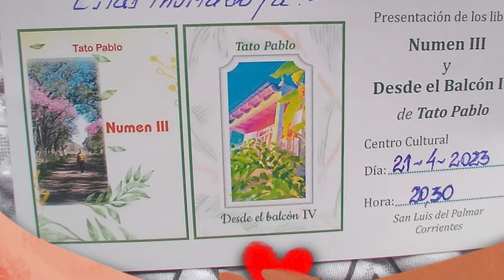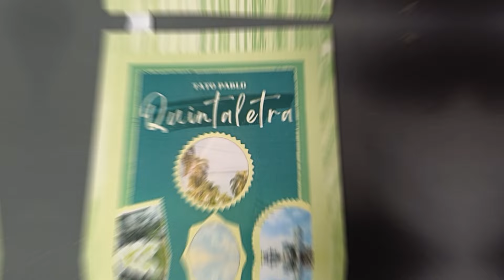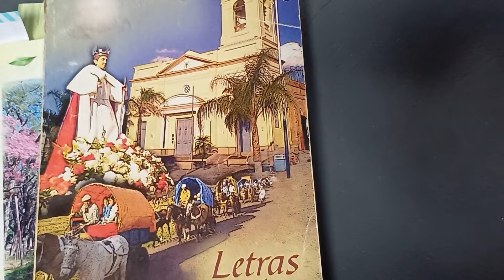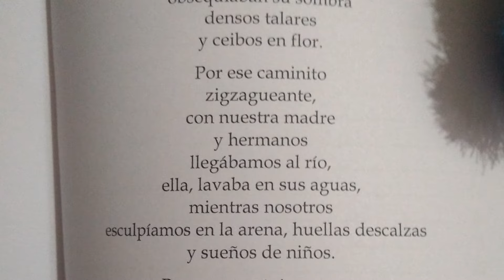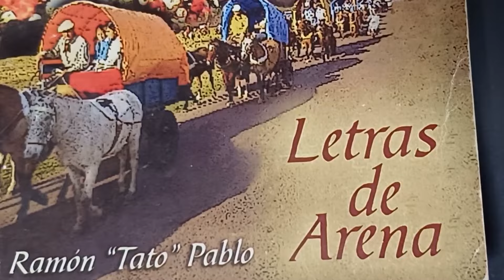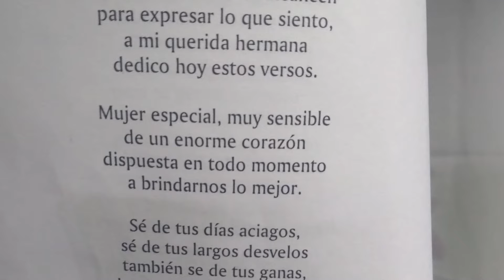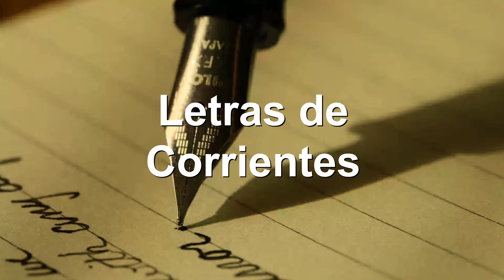Letras de Corrientes: Tato Pablo